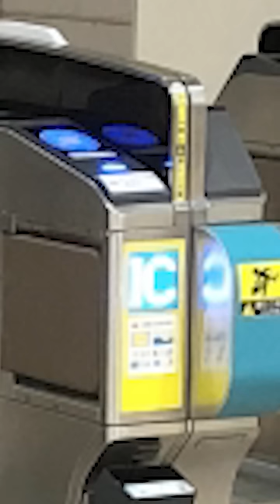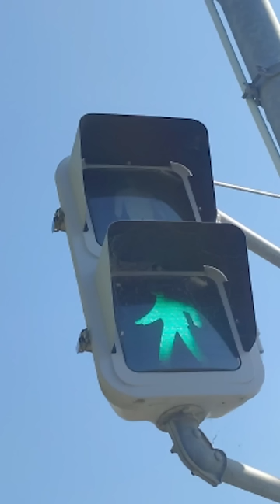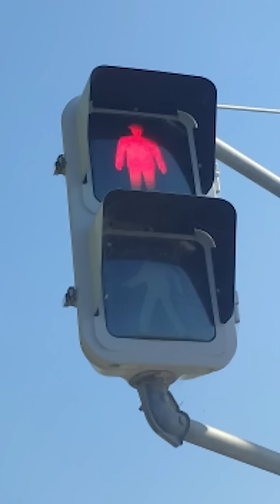【まとめ】駅や学校で巻き起こる爆笑コント集 【たくあんTVまとめ集20】